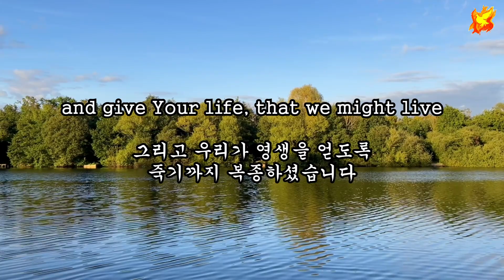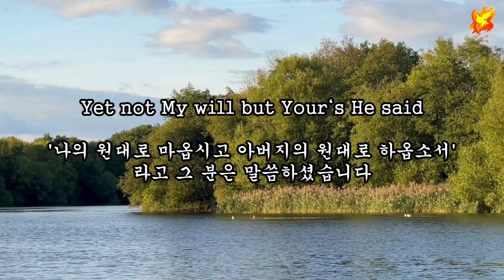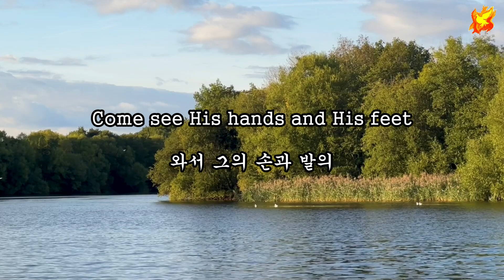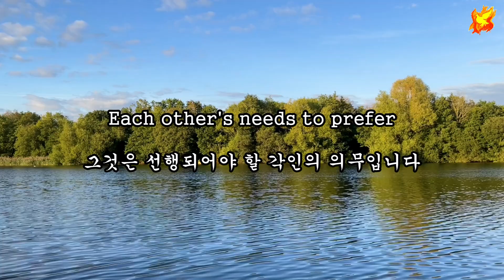The Servant King - 영.한.자막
Song Writer : Graham Kendrick
Sung by : Sonia
Producer : Colin Brown
Uploaded : 24th September 2022